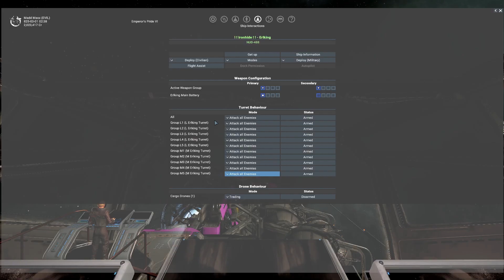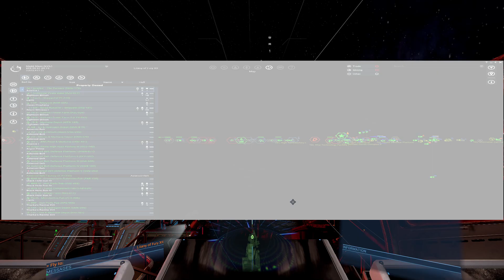X4 Foundations Rise of the Dragon Raider ALT EP 189